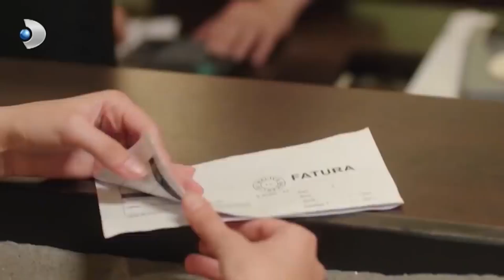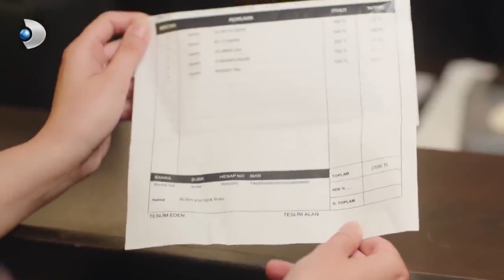Kerem, Ayşe'ye Asılırsa! - Afili Aşk 2. Bölüm